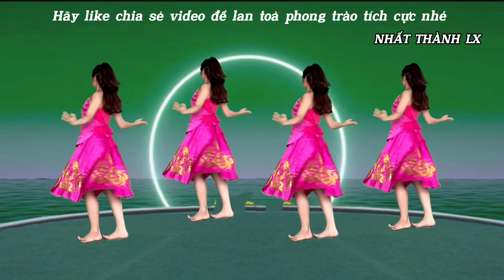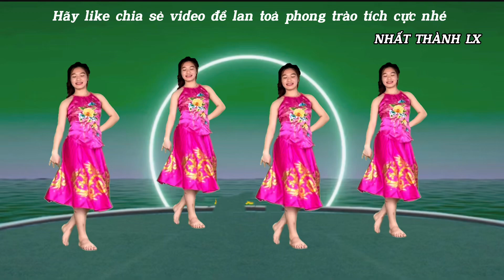CÂY ĐA QUÁN DỐC 💥 VŨ ĐOÀN FEVERY Cover THEO YÊU CẦU //